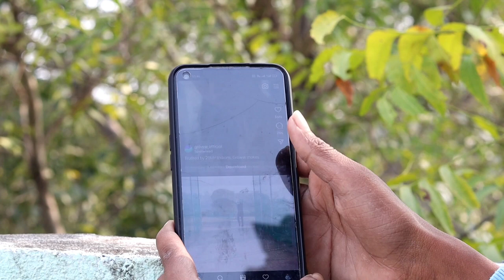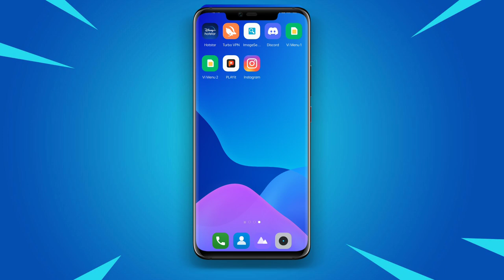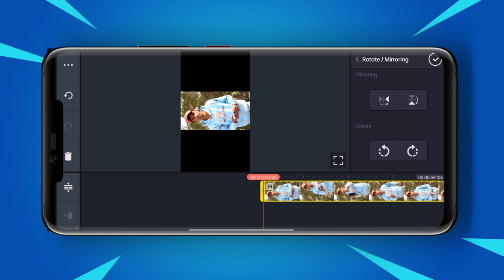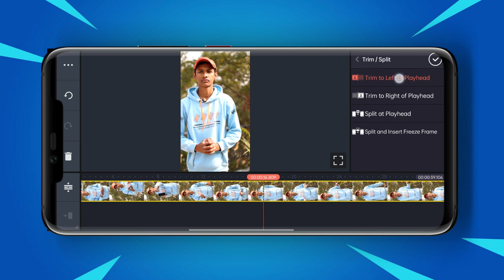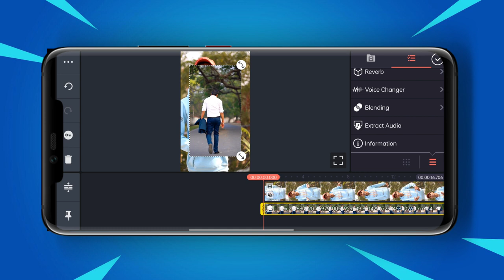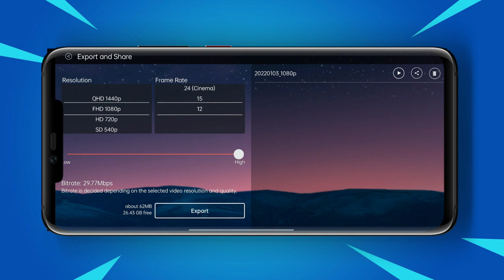How To Make Reels Videos With DSLR Camera | Reels Videos Kaise Banaye DSLR Se ?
💲 MY EQUIPMENT 💲

• 𝐌𝐘 𝐌𝐈𝐂
• 𝐌𝐘 𝐓𝐑𝐈𝐏𝐎𝐃
• 𝐌𝐘 𝐂𝐀𝐌𝐄𝐑𝐀
• 𝐌𝐘 𝐋𝐄𝐍𝐒

1. dslr se reels video kaise banaye
2. dslr se reels video kaise banaen
3. how to make reel video with dslr
4. how to make reels with dslr
5. how to make reels with dslr camera
6. Instagram reels make with dslr
7. dept gyan
8. How To Make Reels Videos With DSLR Camera
9. how to make reels video with dslr camera
10. reels videos dslr se kaise banaye
11. video kaise banaye dslr se
12. reels with dslr camera
13. reels with dslr

______Thanks For Watching ________________________#DEPT_GYAN